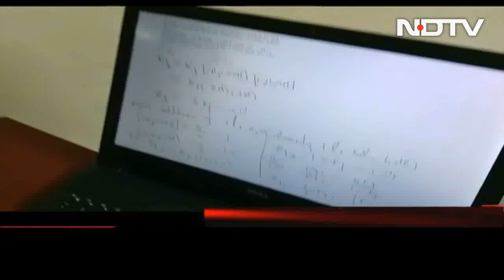Children Of Vendors, Waiters In Tamil Nadu On Their Way To Become Doctors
More than five hundred students from humble backgrounds like the daughter of a platform vendor and the child of a restaurant waiter have made it to government medical colleges in Tamil Nadu to pursue MBBS and BDS. The 7.5% quota for NEET qualified students from government schools since last year has made this possible even though their NEET score is not as high as urban students cracking it with private coaching. The Tamil Nadu government is still fighting to get an exemption from NEET through legislative means for what it calls a level playing field. Though the state has passed a bill for this, the Governor is yet to forward it to the President. NDTV speaks with some of these students and a teacher.